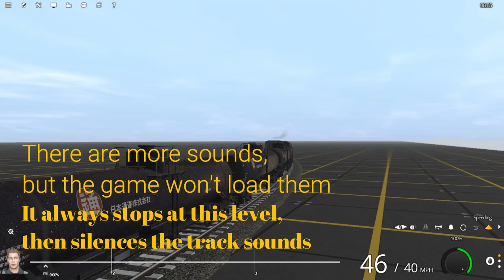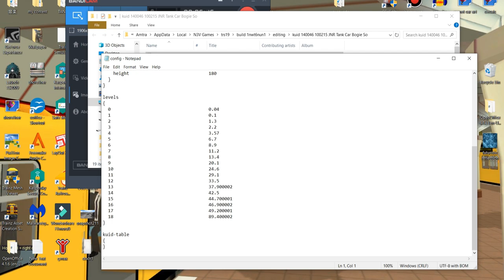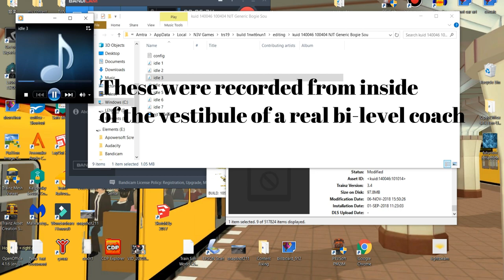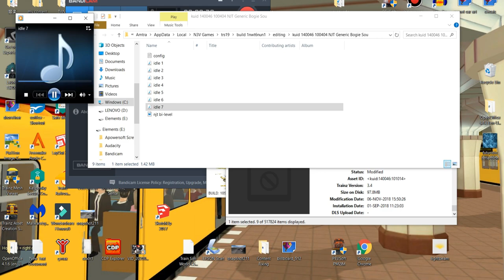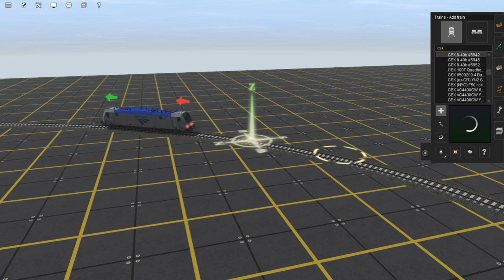Trainz 2019 Won't Implement Bogie Sounds Correctly. Not Playing all the Sounds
In this video, we'll be taking a look at some bogie sounds I made for Trainz that aren't working in Trainz 2019 because it won't load all the sound files. Most of these bogie sounds go up to at least 90 mph, but Trainz 2019 keeps cutting them off at around 40 - 50 mph.

These bogie sounds are for:
JNR Tank Cars
NJ Transit Bi-level coaches
Generic North American Freight Cars.